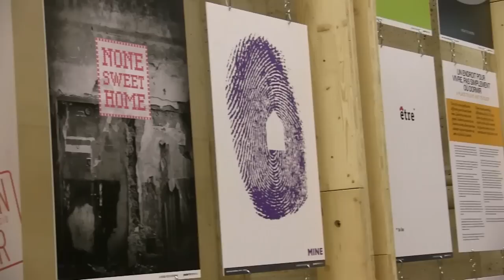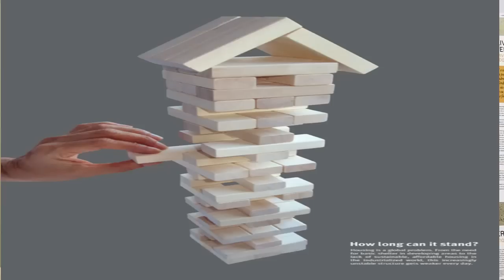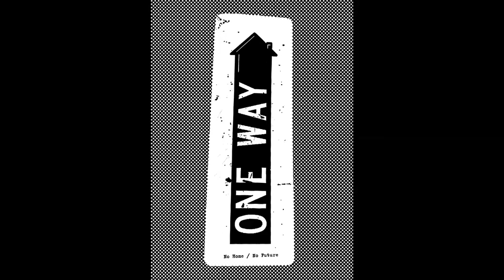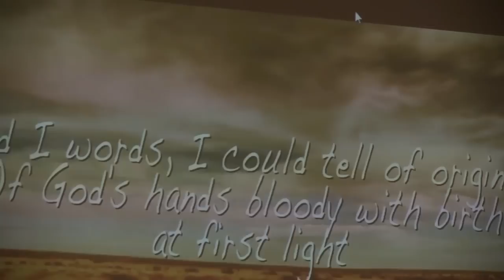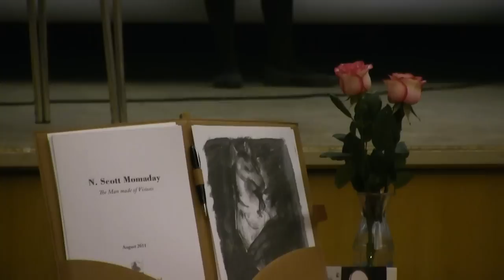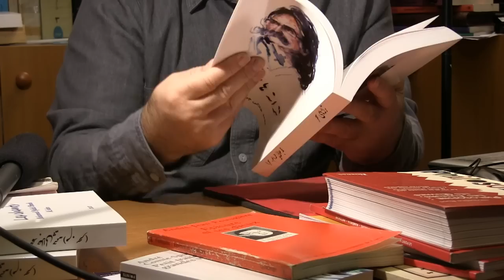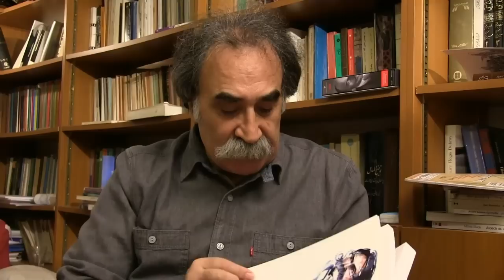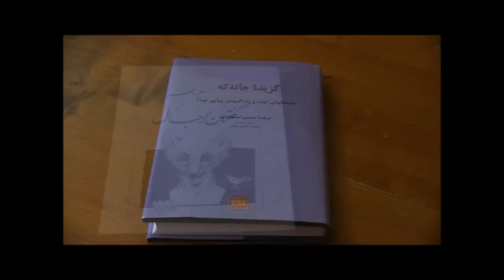زیر آسمان پاریس بیست و یکم دسامبر 25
در این هفته با اروه متین در موزه هنر های تزیینی و خق مسکن و سپس در روز جشنواره جهانی شعر با محمد جلالی میم سحر ، برنامه  زیر آسمان پاریس هرشنبه ساعت نه شب بوقت ایران از تلویزیون ایران فردا